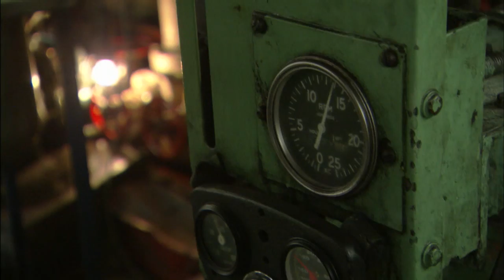John F. Kennedy - PT 109 HiDef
John F. Kennedy - PT-109